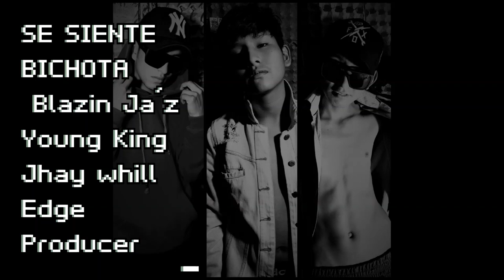Se Siente Bichota-Blazin Ja'z-Young King BM-Jhay Whill-Edgeproducer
Los benditos
Edgeproducer